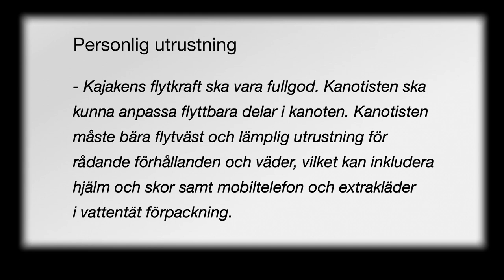Paddelpasset Grönt - Personlig utrustning B